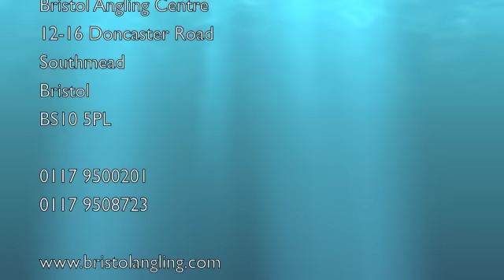Diem Angling Apperal Bristol Angling Centre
Bristol Angling Centre
12-16 Doncaster Road Southmead Bristol BS10 5PL

Full Range of Diem Available in store